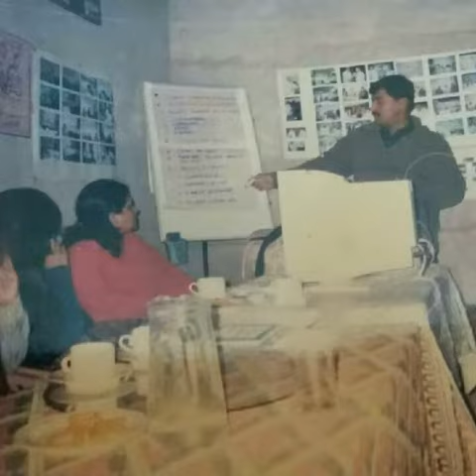Shoukat Memon's Pictures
Shoukat Memon, social Activist and writer from Sindh Pakistan.